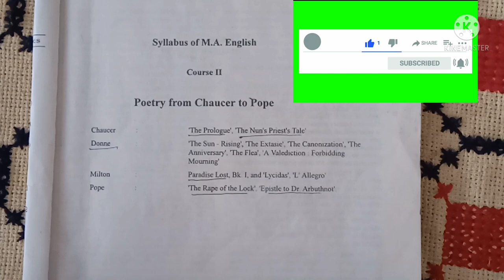Poetry From Chaucer to Pope Hand Written Notes M.A. English Course II HPU Shimla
Poetry From Chaucer to Pope Timeline and Content...

Contents.                      Timeframe

1) L.1,  00:00-03:04

2) L-2, 03:05-07:05

3) L-3, 07:06-08:08

4) L-4 08:10-10:16

5) L-5 10:16-11:10

6) L-6 11:11-13:23

7) L-7  13:24-16:26

8) L-8 16:27-17:27

9) L-9. 17:28-19:35

10) L-11. 19:36-21:00

11) L-11. 21:01-22:53

12) L-12. 22:54-24:46

Shakespeare and his contemporaries course III

History of English Literature from Chaucer to 1800... link course I

Other videos on English Literature...

join me on telegram for PDF contents...

Eddeiy Dr Sokhta
"English Is Easy" YouTube Channel

Parts of Speech list

might have to .

may have to .

would have to ...

need to.

is, are with noun complement

use of is, am, are in sentences...

career after 10 &+2 ...

Homework Schedule And Time Table...